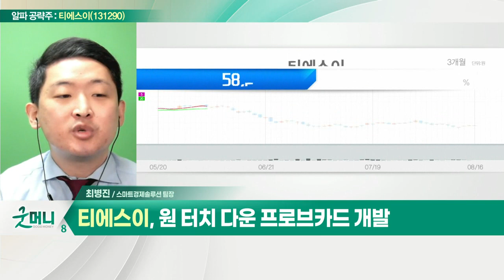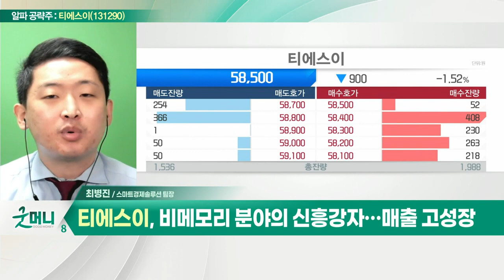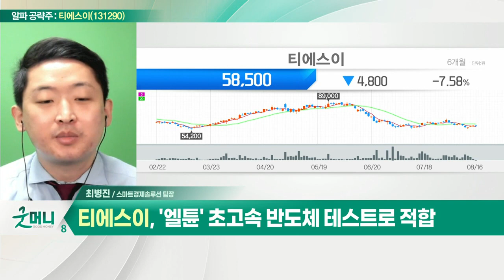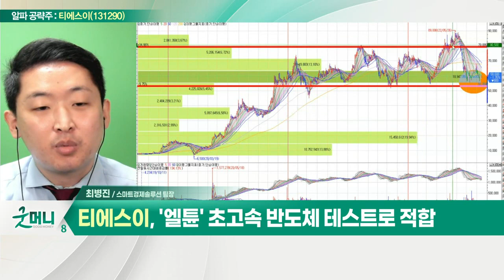티에스이(131290)... '테스트 인터페이스 보드' 국내점유율 40% 이상_알파 공략주 (20220816)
- 원 터치 다운 프로브카드 개발
- '테스트 인터페이스 보드' 국내점유율 40% 이상
- 비메모리 분야의 신흥강자… 매출 고성장
- 올해말부터 실적 턴어라운드 가속화 전망
- 세계 최초 'MEMS 실리콘러버 소켓' 양산
- '엘튠' 초고속 반도체 테스트로 적합
- 2분기 영업익 225억원… PER 11.7배